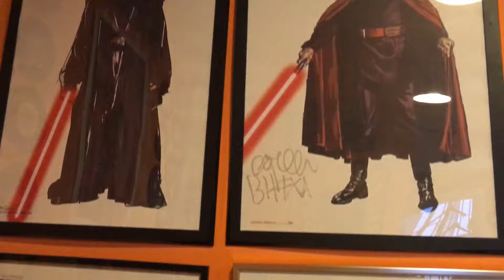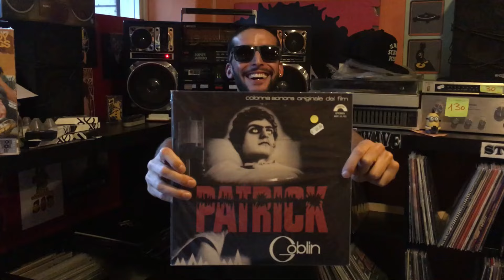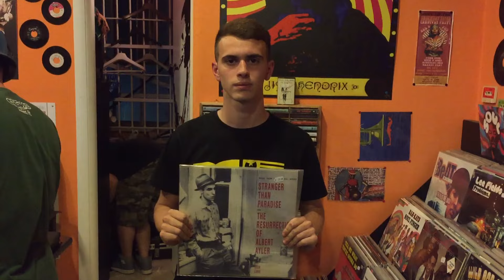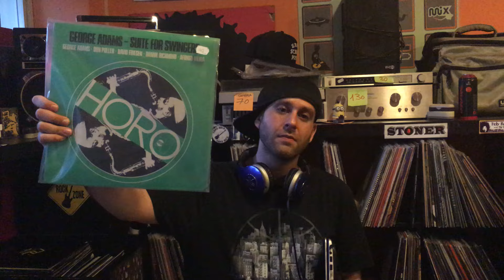BoondockTV@Hocus Pocus // Can I Beat It Contest VOL.1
BoondockTV presenta per Hocus Pocus il primo episodio del Contest di beatmaking "CAN I BEAT IT".
A disposizione dei concorrenti 6000 vinili da campionare presenti nel negozio.
2 ore di tempo per confezionare il beat perfetto e vincere un premio di 100€ in vinili.
Ospite in giuria per il primo round: DJ IMPRO

VINCITORE: Tiberius Krak

CONTATTI FACEBOOK:
-HOCUS POCUS RECORD STORE